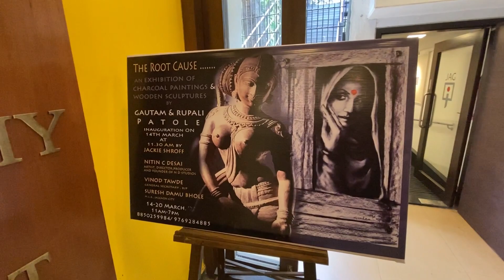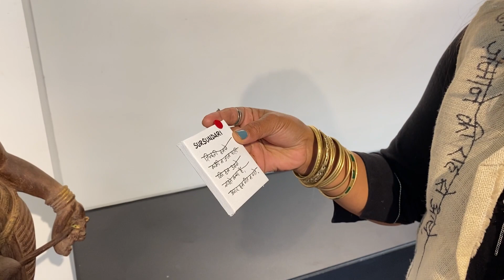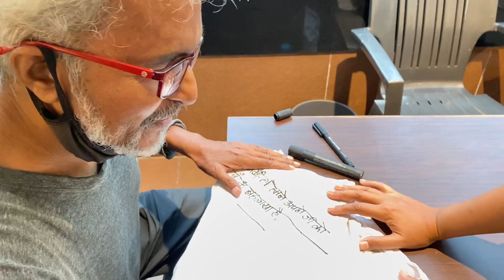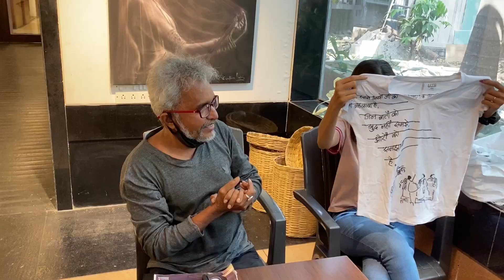Art exhibition at Jahangir Art Gallery | Gautam and Rupali Patole | Mumbai Art Festival